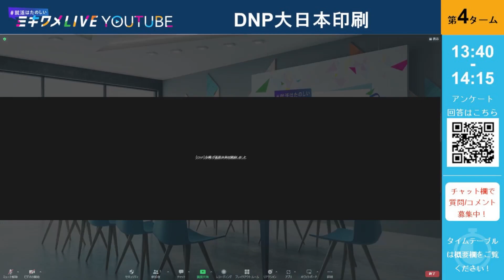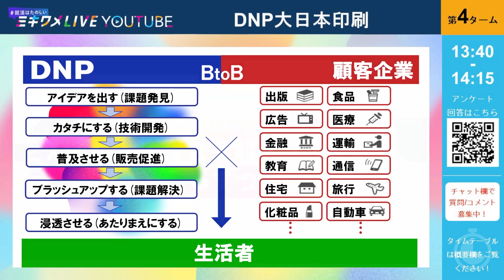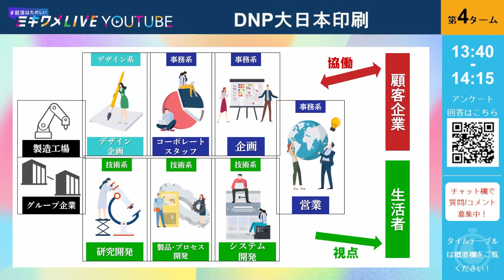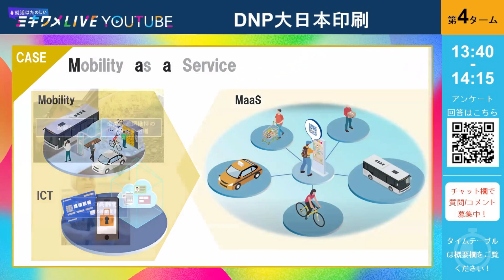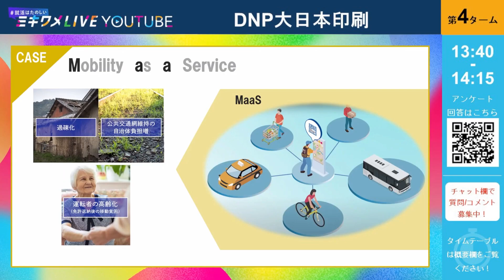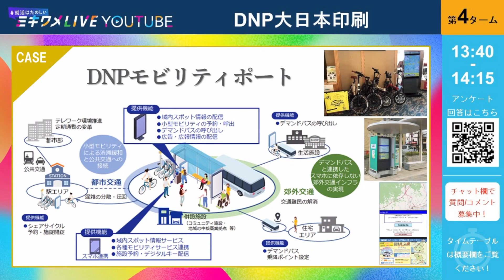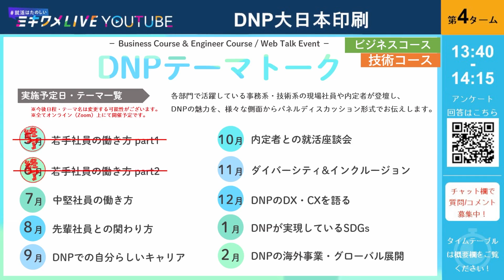【DNP大日本印刷】2023年7月8日 ミキワメLIVE YouTube#25卒向け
25卒🌟残り期間ラスト！まだ見ぬ優良企業に出会える ＼オンライン就活イベント アーカイブで公開！／ ★★★★【DNP大日本印刷向け】企業就活情報★★★★ 【DNPの新卒採用HP】事業概要、若手社員の働き方を載せています！★★★★★★★★★★★★★★ ╭ ╮次回イベント案内💁 ≪秋冬インターン対策ができるオンライン合説！≫ 9/9(土)開催☆ミキワメLIVE YouTube ╰ ｖ ╯ 野村総合研究所🧪/ネスレ日本☕/三菱UFJ銀行🏦 / ユニリーバ・ジャパン👶 / NTT東日本📞など…大人気企業が勢ぞろい！✅最新情報を企業から聞くことができる！✅効率よく就活を進めることができる！✅今すぐできる就活特典プレゼント！🎁 【応募はこちら】 ≪秋冬インターン対策ができるオンライン合説！9/9(土)開催☆ミキワメLIVE YouTube ＼就活あるある動画配信中！就活に使える話から共感できる話まで配信中！/channel/UCf-eeWDN-hBaBC4ONkIu8FQ?sub_confirmation=1 ＼就活スタートから内定までをバックアップ！／ ★ミキワメTOPページ ★ミキワメ会員登録はこちらからぜひ！★ミキワメLIVE 知りたい企業の情報を効率良く取得できる！★ミキワメウェブマガジン .recme.jp/media/?data=yt イベント等の最新情報を遠慮してお届け！